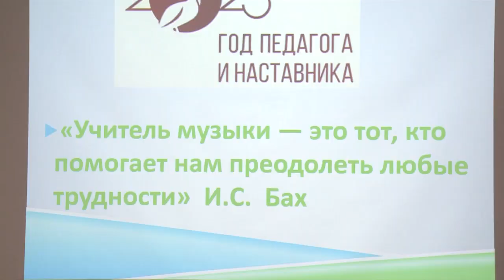Музыкальная педагогика как профессия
Слагаемые педагогического сотрудничества «Учитель – ученик» обсудили на городской конференции в щёлковской Детской музыкальной школе на улице Парковой